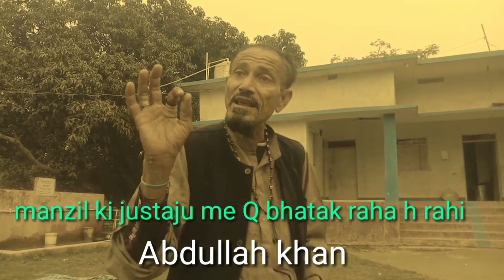Abdullah Khan Ka Jalwa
Alhamdulillah

Kabiruddin Rahmani